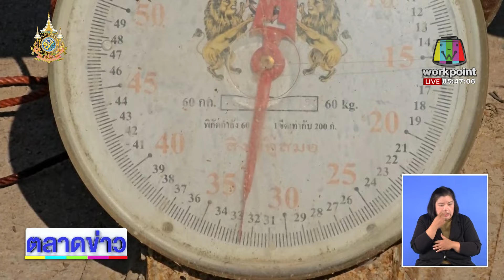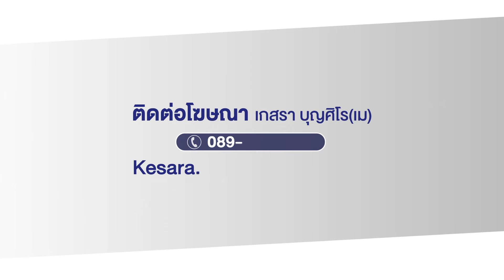ผวา! จระเข้ยักษ์ โผล่นอนอาบแดด l ตลาดข่าว - ข่าวเช้าเวิร์คพอยท์ l 5 ก.พ.67